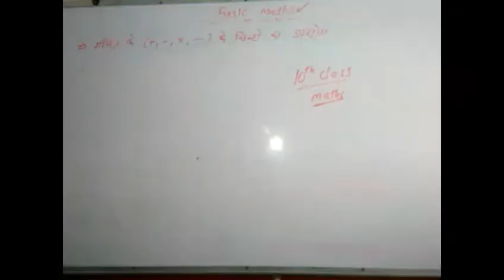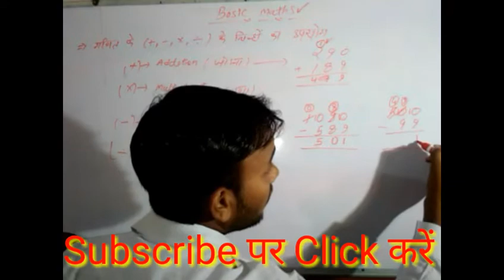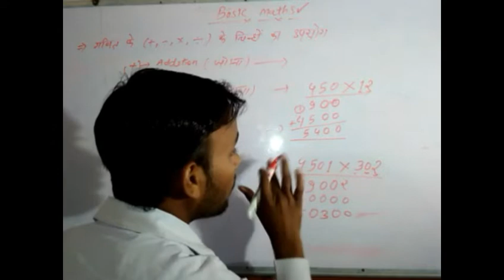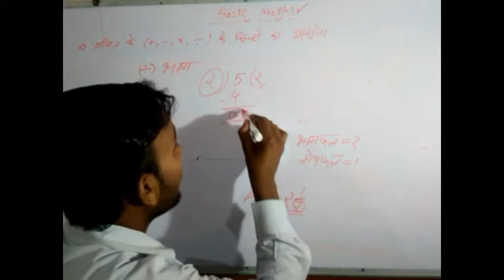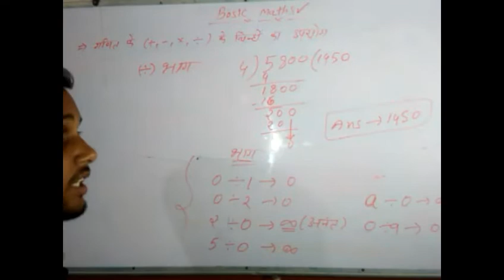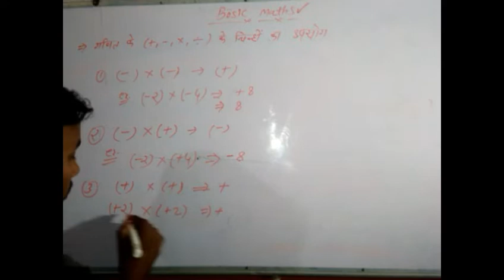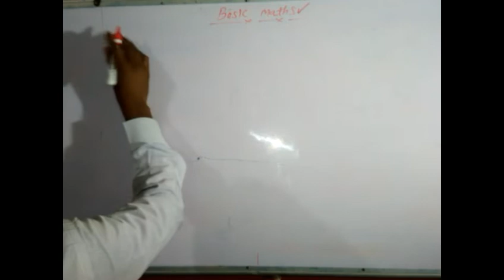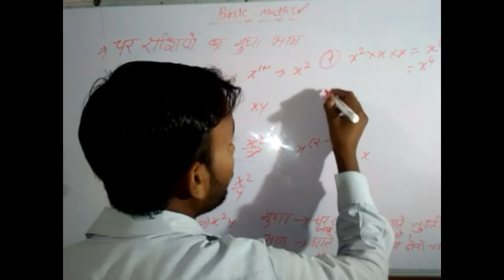Maths Basic Concept for Class 10th | कक्षा 10वी गणित कोचिंग Online class.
Is video me hmne class 10th ke liye basic maths ke bare me btaya h
Ese student jo maths me weak h unke liye hmare video bhut helpful honge. q ki hm bilkul basic - Addition, subtraction, multiply se start kr rhe h